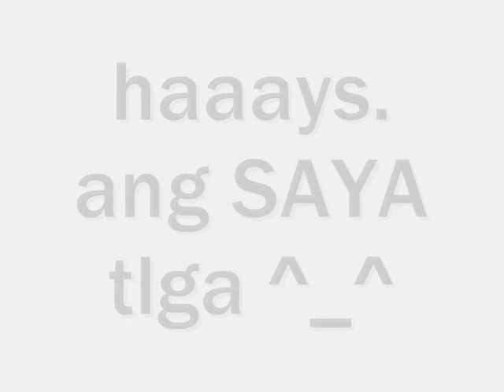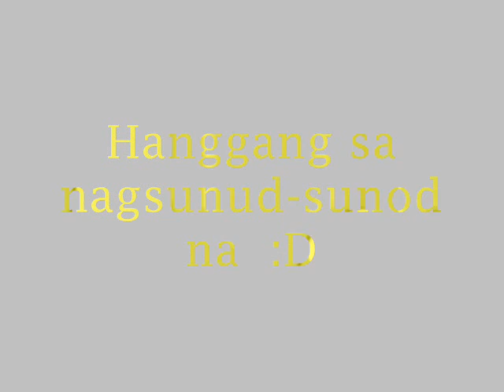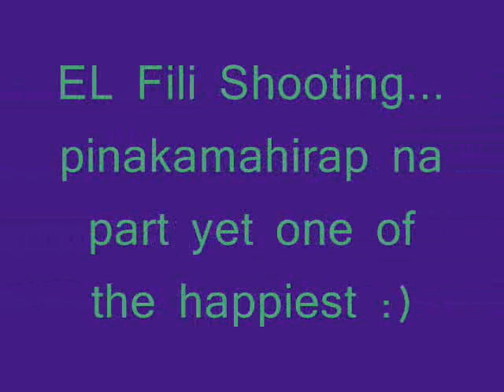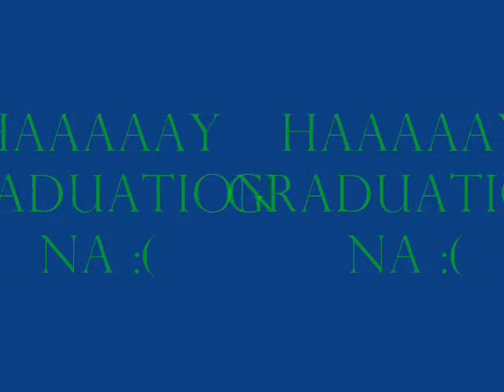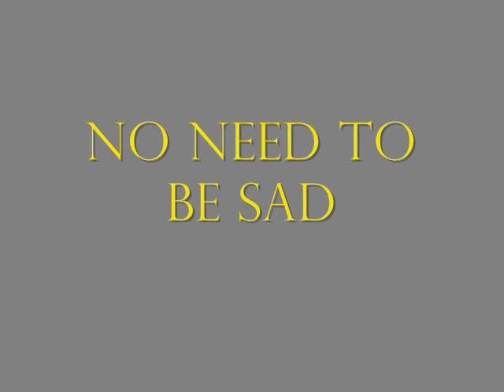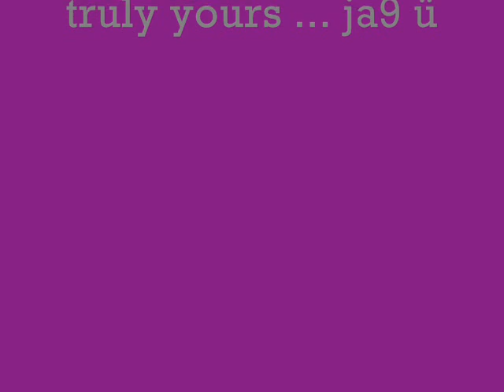a tribute to IV- St. Thomas Aquinas 09-10 of Dominican School Manila ü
kapit lng! (: